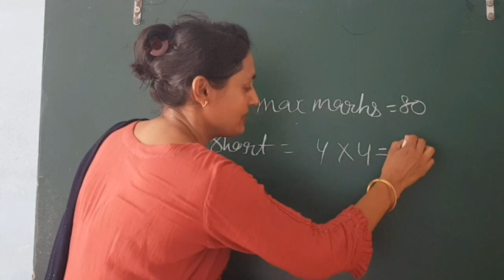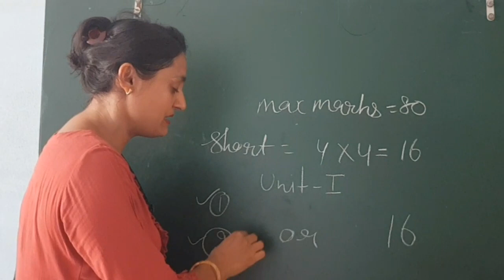B.Ed Exam Pattern क्या होगा || CRSU